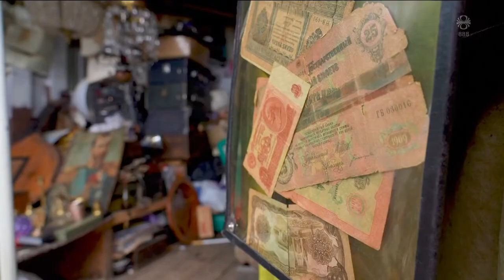Fréttir - 22. maí 2022